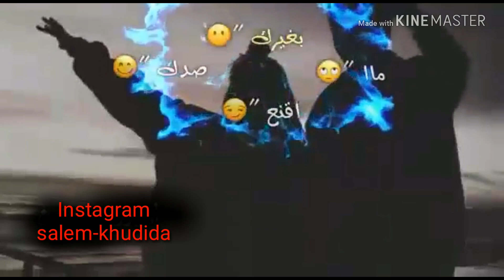يا اول حب حبيتة 😍😍